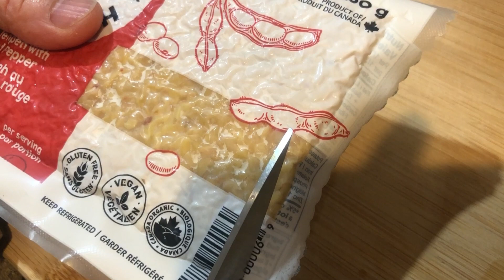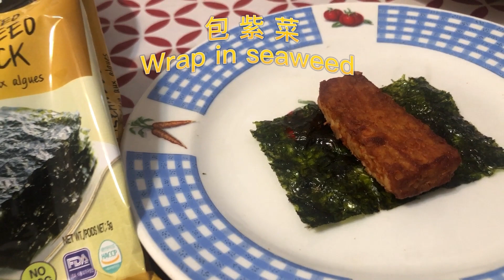健康【天貝食譜】 tempeh recipe 廿一世紀營養珍寶 素食者必吃 百搭四種食法 炒菜 紫菜卷 三文治 沙拉 少油入味 健康美味簡單容易 vegan 紅椒粉香料 paprika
加拿大多倫多生活

125g 克 天貝 tempeh
2 tbsp 湯匙  豉油  soya sauce
2 tbsp 湯匙   醋 vinegar
2 tbsp 湯匙   茄汁 ketchup
1 tsp 茶匙    紅椒粉 paprika
1/4 tsp  茶匙  胡椒粉 pepper